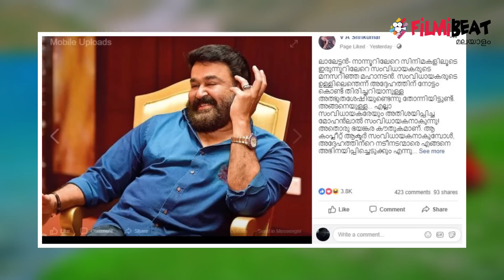ആകാംക്ഷ പങ്കുവെച്ച് ശ്രീകുമാർ മേനോൻ | Filmibeat Malayalam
ബറോസ്' എത്രമാത്രം ആകാംഷയാണ് ഉയർത്തുന്നത്. ബറോസ് ഒരു ക്ലാസിക് ആവുമെന്ന് വിശ്വസിക്കുന്നു. എപ്പോഴേ സംവിധായകൻ ആകുമായിരുന്ന ലാലേട്ടൻ.ശ്രീകുമാർ മേനോൻ ഫെയിസ്ബൂക്കിൽ കുറിച്ചു

mohanlal directural debut- shrikumar menon facebook post